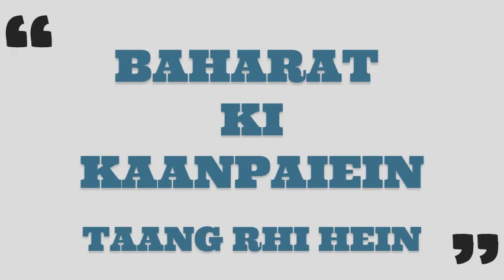"Kanpain Tang rahi hain" top trending